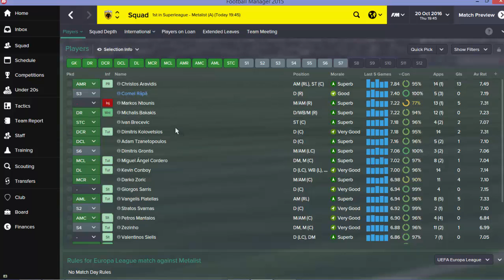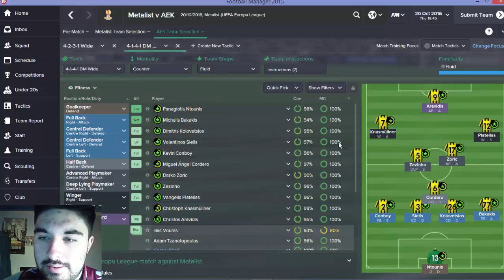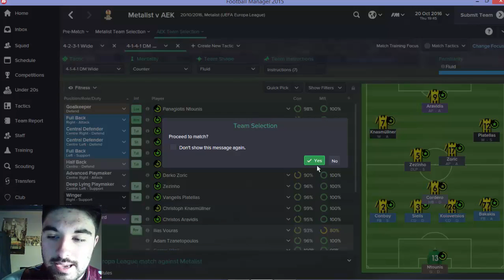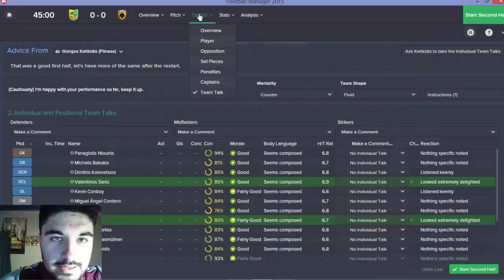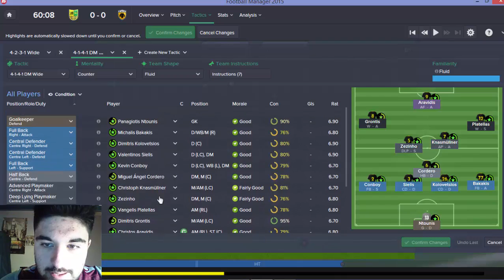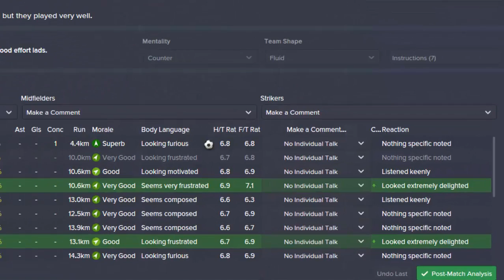AEK Athens Part 10- Football Manager 2015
My latest FM adventure takes me to Athens and to one of the fallen giants of Greek football, looking to restore their position among the elite and take advantage of the immense potential of AEK Athens.